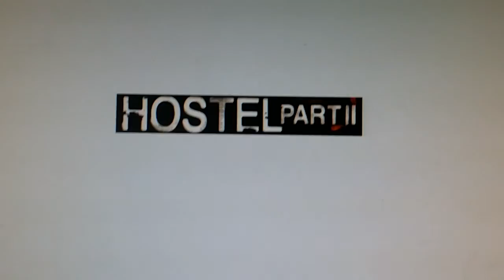Docs Schlock By Request #115-Hostel 2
Fellow YouTuber Ryan Blanche sent this one in. Some female art students go to the same place az the idiots from last time only to go thru the same thing az the idiots from last time.